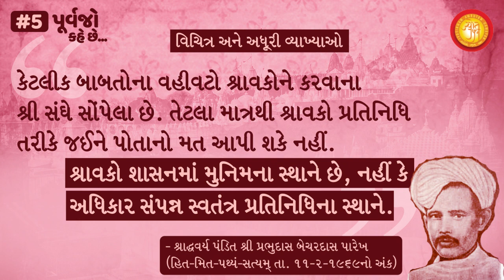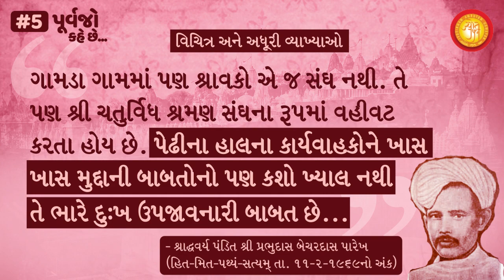Ep5 - Purvajo Kahe Che | Prabhudasbhai Parekh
Our ancestors have time and again reprimanded Seth Shri Anandji Kalyanji Pedhi for its innumerable mistakes and wrongdoings committed against the interest of Jin Shaasan.

'Purvajo Kahe Che', is a series that reveals these documented facts and historical insights for the benefit and awareness of Shri Chaturvidh Sangh.

Watch Episode 5: In the words of Shree Prabhudasbhai Parekh

પેઢી બધું સમજી વિચારીને જ કરે છે !!!
ખરેખર ?!!

પૂર્વજો કહે છે ...

‘‘શેઠ આણંદજી કલ્યાણજીની પેઢીના વહીવટની નિયમાવલી (બંધારણ)
વ્યાખ્યાઓ પણ કેટલી વિચિત્ર અને અધૂરી છે !

જૈન એટલે ‘શ્વે. મૂ. જૈન’ એટલે શું ? તે કુટુંબમાં જન્મેલ તે જ જૈન ? કે તે પરંપરાની માન્યતાનો અનુયાયિ હોય તે જ જૈન ? બરાબર સ્પષ્ટીકરણ કેમ કર્યું નથી ? ભવિષ્યના વહીવટદારો ગુંચવાઇ ગુંચવાઇને હેરાન થઈ જશે.

શ્રીસંઘની વ્યાખ્યામાં જૈન શ્વે. મૂર્તિપૂજક શ્રાવક સંઘ માત્ર જ રાખ્યો છે. તો શ્રીસંઘમાં ગુરુઓને સ્થાન નથી ? તેઓશ્રી સંઘથી બહાર છે ? ખરી રીતે શ્રી ચતુર્વિધ શ્રમણ સંઘ અને શ્રી સંઘ એક જ અર્થના શબ્દો છે.

કેટલીક બાબતોના વહીવટો શ્રાવકોને કરવાના શ્રી સંઘે સોંપેલા છે. તેટલા માત્રથી શ્રાવકો પ્રતિનિધિ તરીકે જઈને પોતાનો મત આપી શકે નહીં. શ્રાવકો શાસનમાં મુનિમના સ્થાને છે, નહીં કે અધિકાર સંપન્ન સ્વતંત્ર પ્રતિનિધિના સ્થાને.
ગામડા ગામમાં પણ શ્રાવકો એ જ સંઘ નથી. તે પણ શ્રી ચતુર્વિધ શ્રમણ સંઘના રૂપમાં વહીવટ કરતા હોય છે.

પેઢીના હાલના કાર્યવાહકોને ખાસ ખાસ મુદ્દાની બાબતોનો પણ કશો ખ્યાલ નથી તે ભારે દુઃખ ઉપજાવનારી બાબત છે. ’’

શ્રાદ્ધવર્ય પંડિત શ્રી પ્રભુદાસ બેચરદાસ પારેખ
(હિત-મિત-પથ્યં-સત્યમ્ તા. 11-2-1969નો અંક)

આપણાં પૂર્વજોએ અવસરે અવસરે પેઢીની ભૂલોનો જાહેરમાં વિરોધ કર્યો હોવા છતાં જો પૂ. પંડિત મહારાજ પેઢીની જાહેર ભૂલોને જાહેરમાં મૂકે તો તેઓ શાસનના મોટાં ગુનેગાર ઠરે!

કેવો આશ્ચર્યકારી ન્યાય!

આવો આપણે આપણા પૂર્વજોના અભિપ્રાય જાણીએ...
પૂર્વજો કહે છે: શ્રાદ્ધવર્ય શ્રી પ્રભુદાસ બેચરદાસ પારેખ.